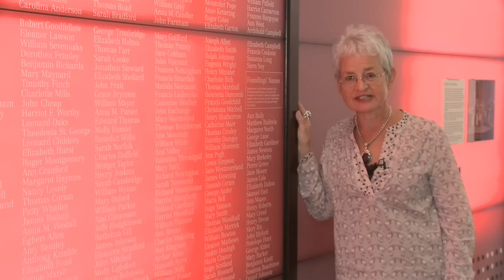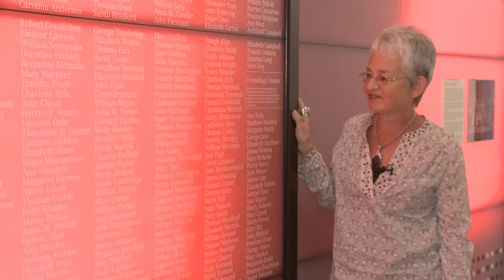Jacqueline Wilson At The Foundling Museum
Jacqueline Wilson discusses the Foundling Museum, the setting for her book, 'Hetty Feather'.